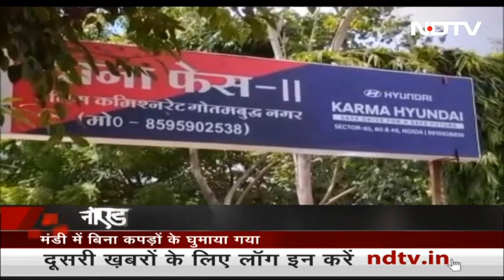Nari Shakti Vandan Act Lok Sabha में पारित, 454 सांसदों ने पक्ष में किया Vote | News@8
Women Reservation Bill: महिला आरक्षण बिल (नारी शक्ति वंदन विधेयक) बुधवार को लंबी चर्चा के बाद तो-तिहाई बहुमत से लोकसभा (Women's Reservation Bill Pass in Lok Sabha) से पास हो गया. बिल (Women's Reservation Bill)के समर्थन में 454 और विरोध में 2 वोट पड़े. लोकसभा स्पीकर ओम बिरला (Lok Sabha Speaker Om Birla) ने पर्ची से वोटिंग कराई. ऑल इंडिया मजलिस-ए-इत्तेहादुल मुस्लिमीन (AIMIM) के हैदराबाद से सांसद असदुद्दीन ओवैसी और औरंगाबाद से सांसद इम्तियाज जलील ने महिला आरक्षण बिल के विरोध में वोट किया.